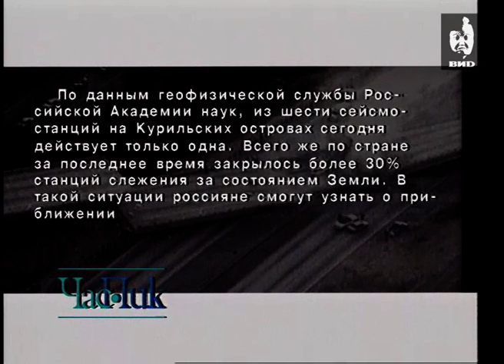Час Пик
Ведущий: Владислав Листьев.

Персоны
Олег Старовойтов - директор геофизической службы Российской академии наук.